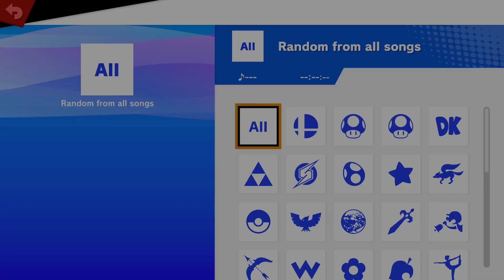Little Apple Smackdown 78 Winners Semis - Kura (Diddy Kong) Vs. Masklink12 (Yoshi)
Game 1 - 0:00
Game 2 - 4:19
Game 3 - 7:46